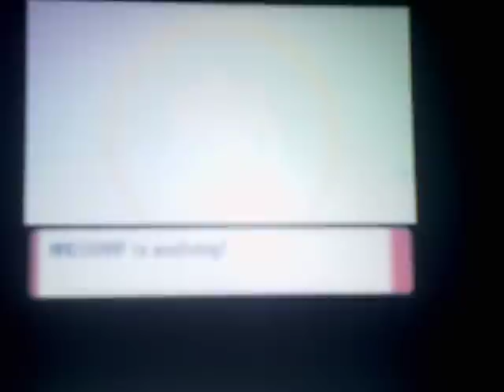magikarps revenge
magikarp evolves.